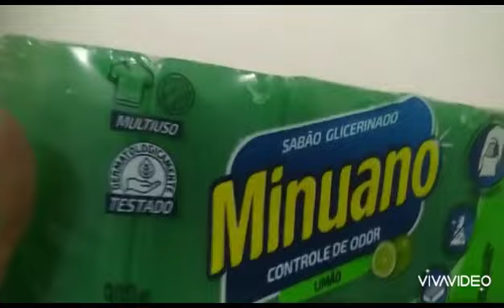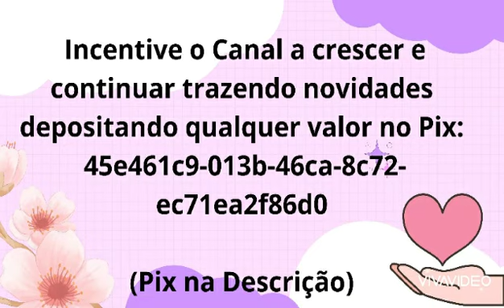SABÃO EM BARRA MINUANO LIMÃO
🔎Aqui você encontra vários produtos para ver como realmente são antes de comprar...

🤝 Incentive o Canal a crescer e continuar trazendo novidades depositando qualquer valor no Pix:
 45e461c9-013b-46ca-8c72-ec71ea2f86d0

Isso Ajuda muito o Canal para que eu possa trazer mais conteúdos 😊

♥️ Deixe seu Comentário ou Dúvida

📲 Compartilhe